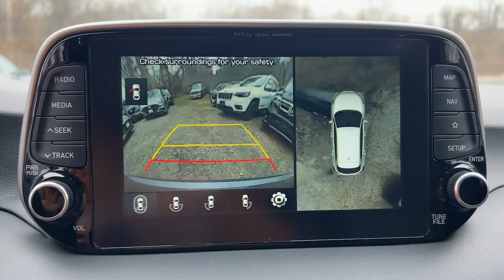2021 Hyundai Tucson West Nyack, Nanuet, New City, Blauvelt, Spring Valley, NY 43814A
Magnetic Force Used 2021 Hyundai Tucson Ultimate available in West Nyack. New York at Rockland Hyundai. Servicing the Nanuet, New City, Blauvelt, spring valley, NY area.

#{MAKE}
#{MODEL}
2021 Hyundai Tucson Ultimate - Stock#: 43814A

Rockland Hyundai
55 NY 303

bEquipment/bbrThis small suv is pure luxury with a heated steering wheel.  with XM/Sirus Satellite Radio you are no longer restricted by poor quality local radio stations while driving this Hyundai Tucson.  Anywhere on the planet you will have hundreds of digital stations to choose from. The vehicle features a hands-free Bluetooth phone system. Youll never again be lost in a crowded city or a country region with the navigation system on this vehicle.  This Hyundai Tucson comes equipped with Android Auto for seamless smartphone integration on the road. The satellite radio system in this small suv gives you access to hundreds of nation-wide radio stations with a clear digital signal.  Protect the Hyundai Tucson from unwanted accidents with a cutting edge backup camera system. It offers Automatic Climate Control for personalized comfort. This vehicle is a certified CARFAX 1-owner. Our dealership has already run the CARFAX report and it is clean.  A clean CARFAX is a great asset for resale value in the future.brbrbPackages/bbrOption Group 01. All Weather Floor Mats. Wheel Locks. Cargo Net. **Equipment listed is based on original vehicle build and subject to change. Please confirm the accuracy of the included equipment by calling the dealer prior to purchase.**
Option Group 01,All Weather Floor Mats,Wheel Locks,Cargo Net,Apple CarPlay & Android Auto smart device mirroring,Forward Collision-Avoidance Assist (FCA) w/Pedestrian Detection,Smart Cruise Control with Stop & Go (SCC),Brake assist system,Cruise control with steering wheel mounted controls,Power liftgate rear cargo door,Ventilated driver and front passenger seats,Heated driver and front passenger seats,Leather front seat upholstery,Forward Collision-Avoidance Assist (FCA) w/Pedestrian Detection,Driver Attention Warning (DAW),Smart key with hands-free access and push button start,Lane Keeping Assist,Blind Spot Collision Warning (BCW),Rear Cross-Traffic Collision Warning (RCCW),Heated steering wheel,Keyfob activated door locks,High Beam Assist (HBA) auto high-beam headlights,Heated rear seats,Hill Assist Control (HAC),Blue Link Connected Car Service (3-year complimentary subscription) vehicle tracker with vehicle slowdown,External memory control,Front wireless smart device charging,Blue Link Connected Car Service (3-year complimentary subscription) smart device engine start control,Smart Liftgate proximity cargo area access release,Surround View Monitor (SVM) rear mounted camera,Bluetooth handsfree wireless device connectivity,Electronic stability control system,First and second-row sliding and tilting glass sunroof with express open/close activation power sunshade,Automatic climate control,Blue Link Connected Car Service (3-year complimentary subscription) selective service internet access,Driver seat power reclining, lumbar support, cushion tilt, fore/aft control and height adjustable control,Automatic full-time AWD,Bluetooth wireless audio streaming,Integrated navigation system with voice activation,Infinity speakers,LED daytime running lights,Primary monitor touchscreen,Theta 2.4L I-4 gasoline direct injection, DOHC, CVVT variable valve control, regular unleaded, engine with 181HP,Aerial view camera,Automatic brake hold,Front mounted camera,Right side camera,Left side camera,Dual-zone front climate control,Immobilizer,HERE HD Traffic real-time traffic,Blue Link Connected Car Service (3-year complimentary subscription) vehicle integrated emergency SOS system,SiriusXM AM/FM/HD/Satellite radio,Multi-level cargo floor